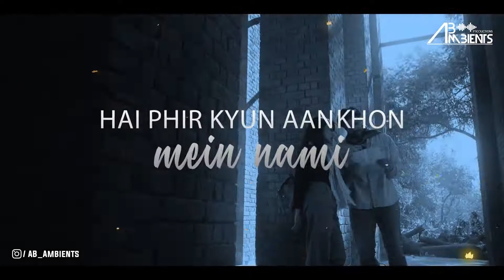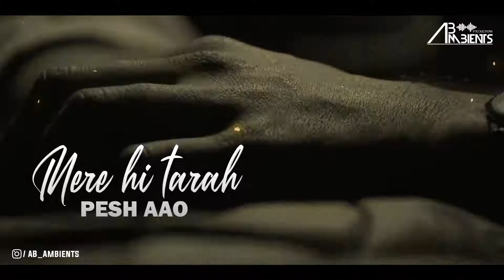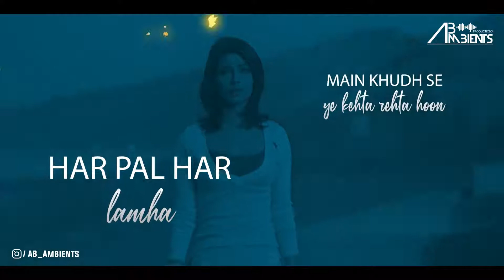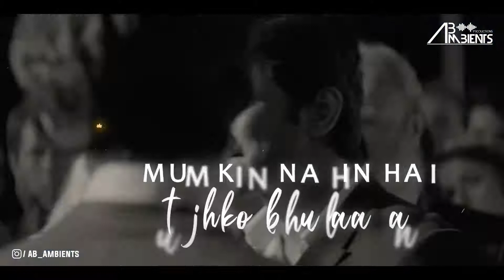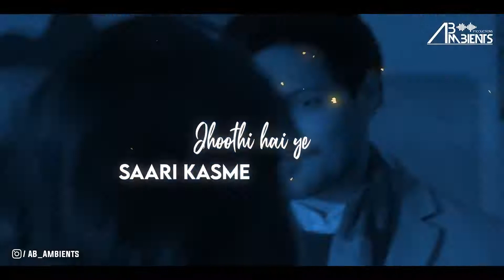Heart Broken Chillout Mashup 2021▶️AB Ambients.